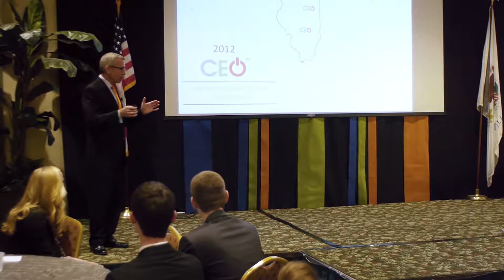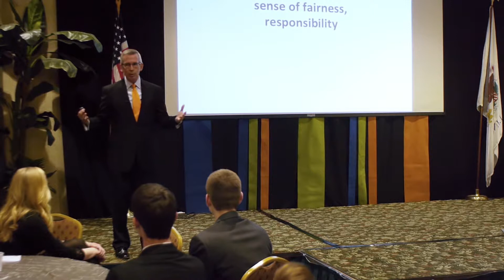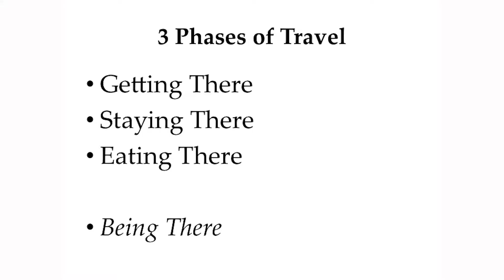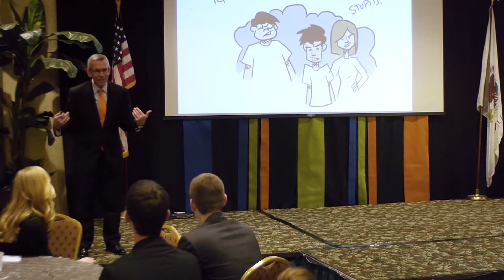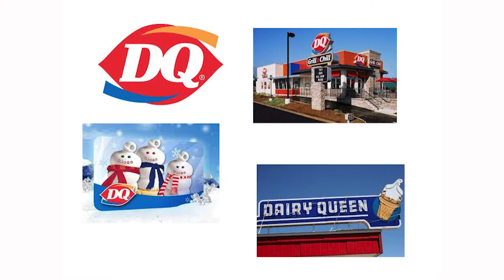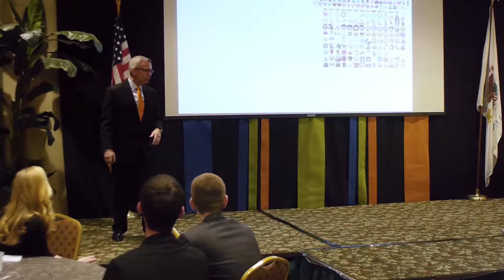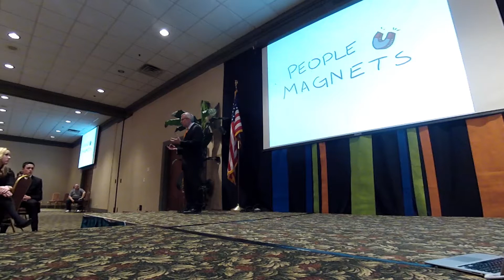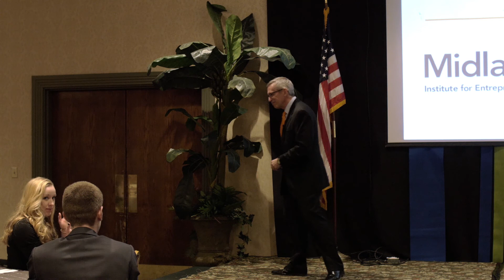Craig Lindvahl CEO Experience Full Speech